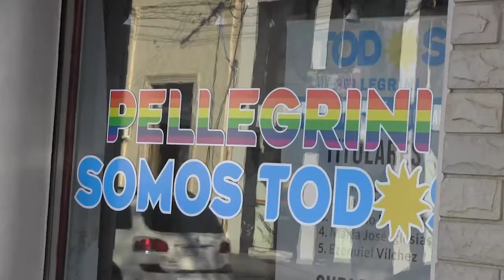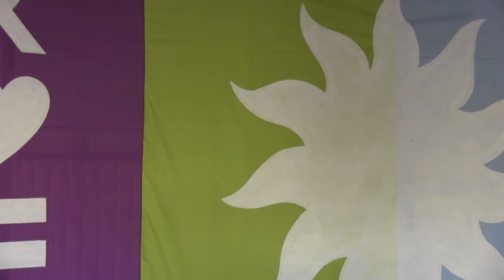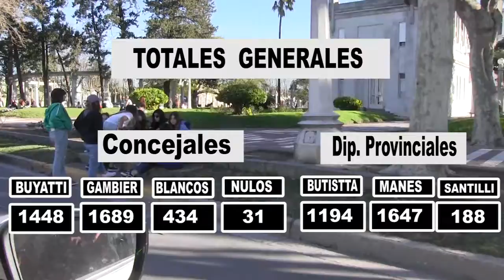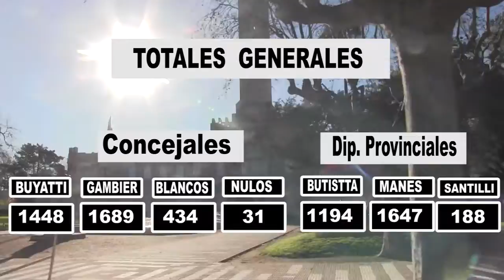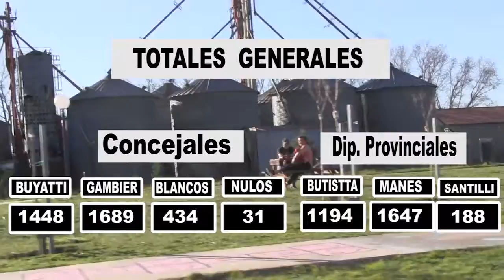CANAL 10 RESULTADOS GENERALES PASO PELLEGRTINI